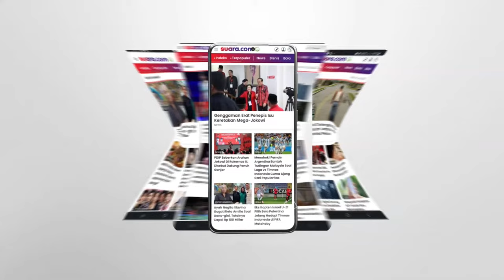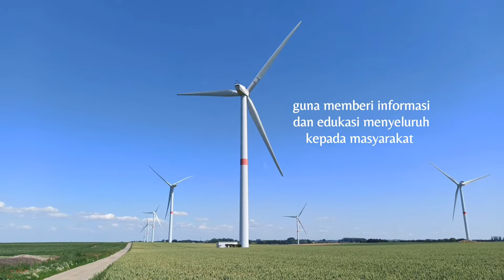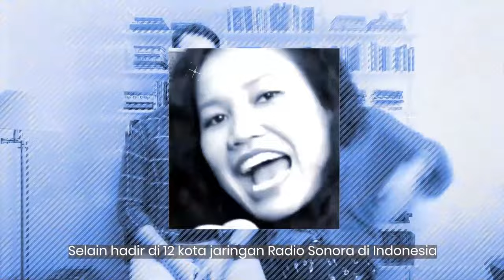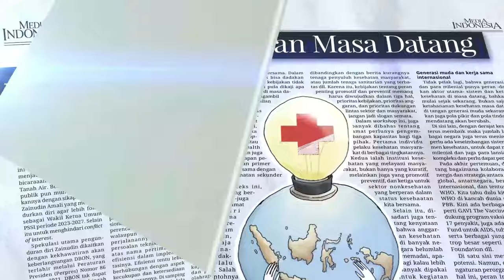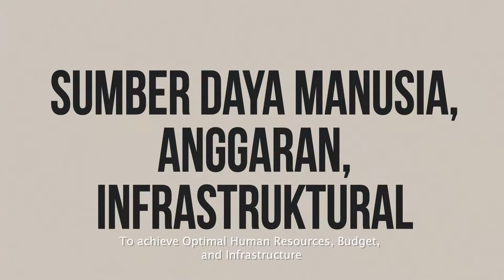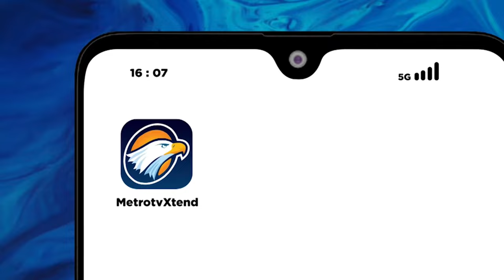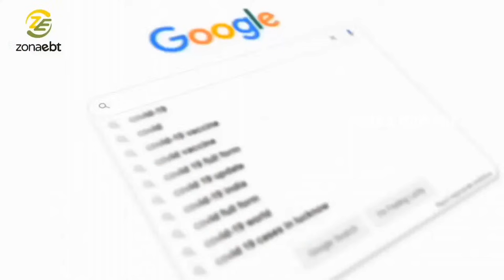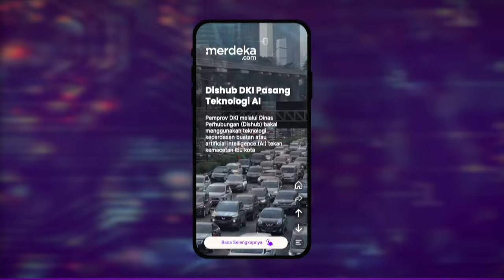Opening Ceremony InaRI Expo 2023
Indonesia Research and Innovation (InaRI) Expo 2023 "Research and Innovation for Better Future"

Tentang BRIN